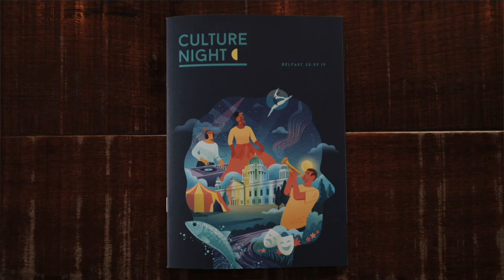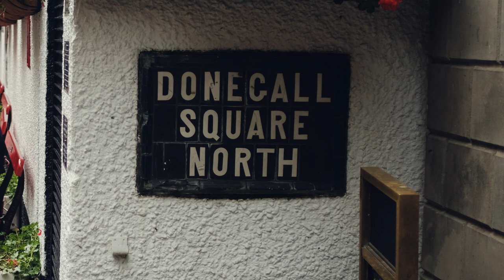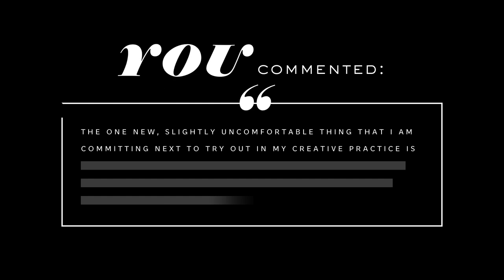I tried street photography for the first time with my X100F in Belfast.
Recently I travelled with my X100F to Belfast, Northern Ireland where I challenged my own assumptions about street photography needing to strictly document reality as it is. I explore the question: What’s the difference between street photography and photojournalism?

Belfast was ravaged by the Troubles, a conflict that split the city apart between Catholics who wanted a united Ireland and Protestants who wanted to be loyal to the United Kingdom.

As you can imagine, the Troubles were well documented through photojournalism from the 1970s to the 1990s, when it ended officially through the signing of the Good Friday Agreement in 1998.

Now, 21 years later, in a very different Belfast, I take my trusty Fujifilm X100F and explore the modern — and peaceful — streets of Belfast, through a different kind of lens: street photography.

Unlike photojournalism, which is newsworthy, street photography can be executed for the pure joy of satisfying a creative curiosity.

It was through this lens that I ventured out into the streets of Belfast.

Great street photographers like Henri Cartier-Bresson, Vivian Maier, and Robert Doisneau, knew how to capture everyday reality in artful ways.

Though I am fully aware I am a beginner to street photography and my shots might be totally overdone clichés, this video nevertheless shows the creative process behind my first attempt at a simple but effective street photography technique that seemed to have worked well for me.

“The one thing you learn is when you can step out of your comfort zone and be uncomfortable, you see what you're made of and who you are.”
—Sue Bird

My name is Moly (pronounced moe-lee) and I love making videos that explore the creative process, particularly through photography and video.

↓ My Gear ↓
X100F new »
X100F used » — save cash!
Pair this with this for an awesome compact day bag for the X100F
Best vlog camera for value »
Best camera backpack for travel »
Variable ND (with no annoying X pattern) »
Awesome low-light lens for vlogging »
Best mini-tripod for vlogging »
Best vlogging mic »
Record buttery-smooth voiceovers on the go with this mic »
Super light travel tripod »

Backup all your creative work for CHEAP!